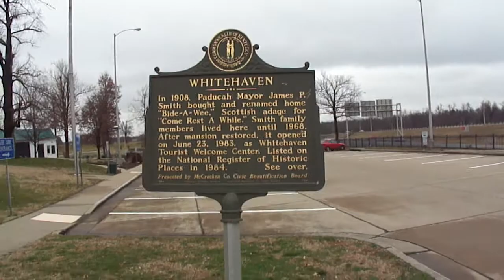Peace & Out:)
Welcome 2 the Bluegrass =^.^=